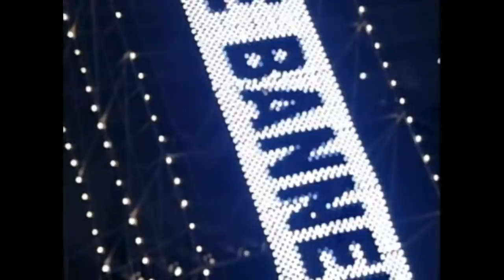Mark Hunt vs. Jerome Le Banner (K-1 WGP 2001 Quarter Final)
2001 K-1 World Grand Prix Quarter Final match between Mark 'The Super Samoan' Hunt & Jerome Le Banner. Full fight including entrances for both fighters. Enjoy!